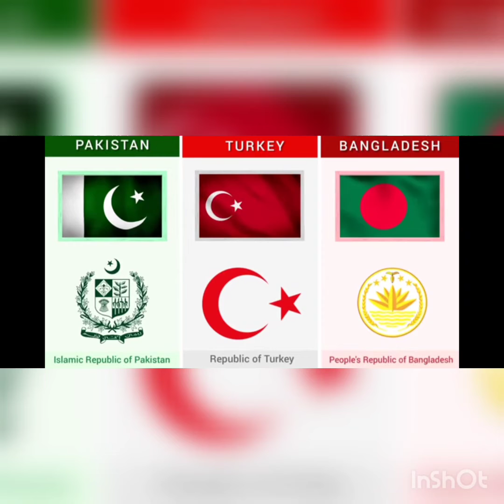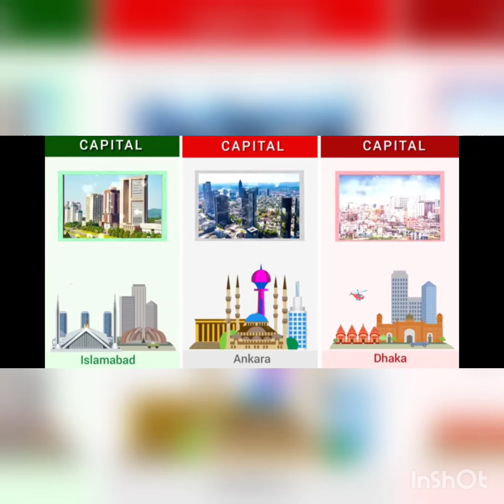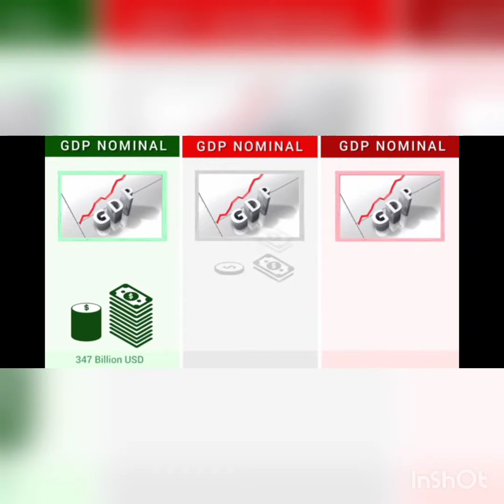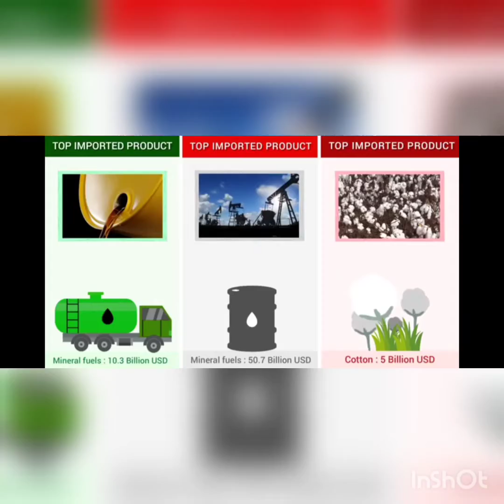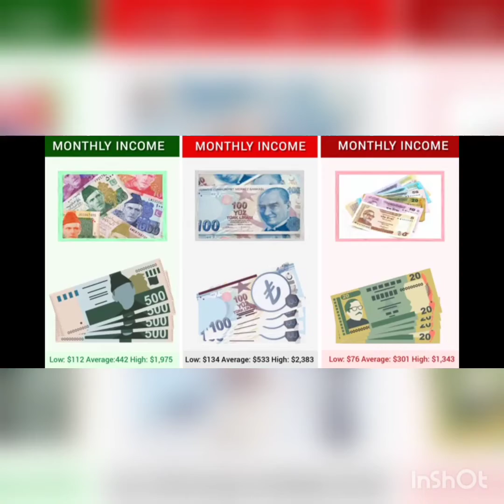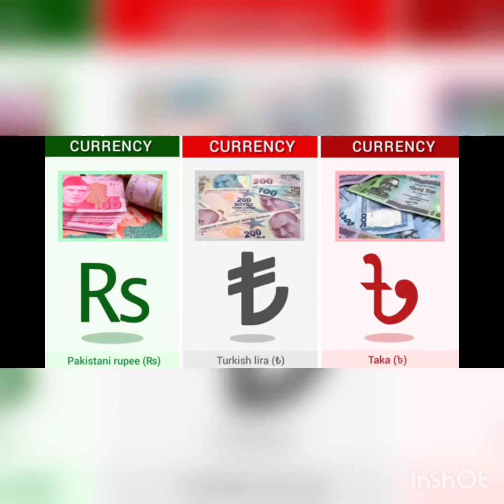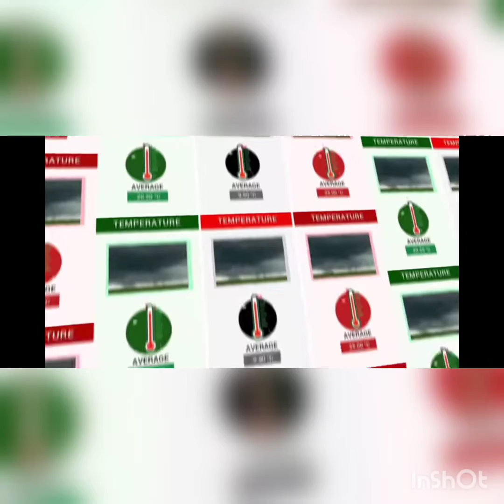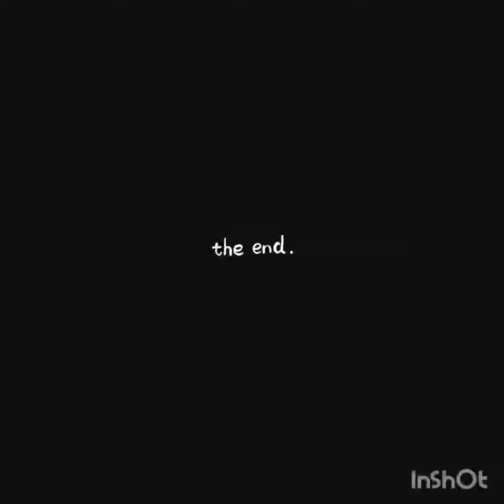Bangladesh vs Pakistan vs Turkey country comparison